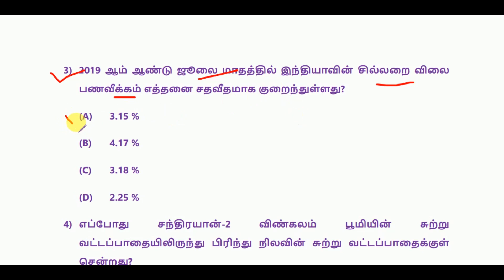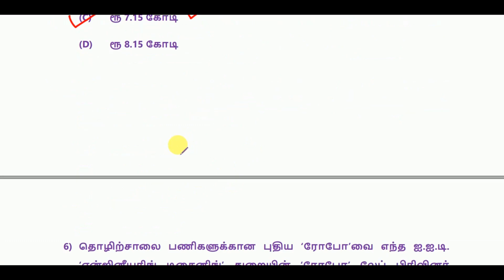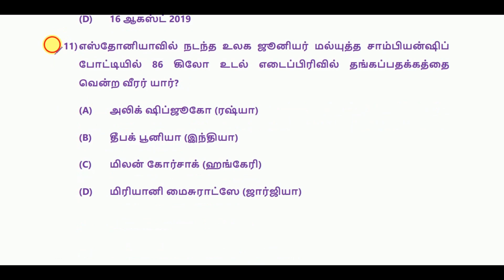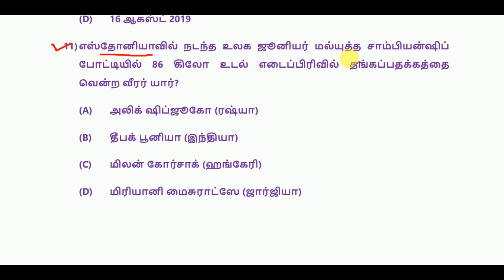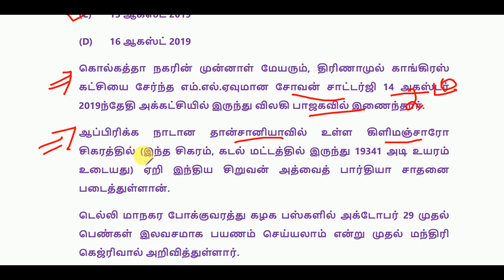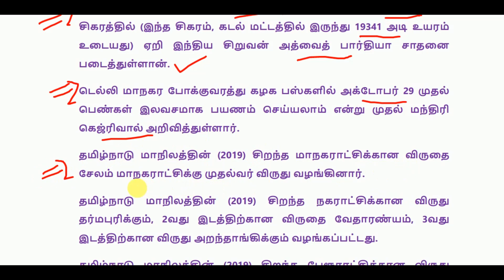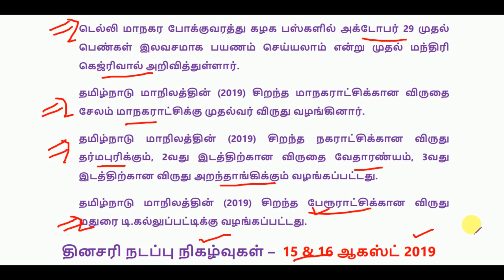Daily Current Affairs in Tamil - 15 & 16 August 2019 | SSC, RRB, TNPSC | World's Best Tamil